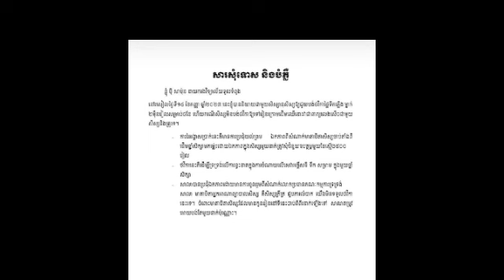នាយកសាលាទួលទំពូង បញ្ជាក់ពីករណីដែលតម្រូវអោយសិស្សជួយថវិការ២ម៉ឺនរៀលសម្រាប់បង់ភ្លើង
នាយកសាលាទួលទំពូង បញ្ជាក់ពីករណីដែលតម្រូវអោយសិស្សជួយថវិការ២ម៉ឺនរៀលសម្រាប់បង់ភ្លើងTuol Tum Poung school principal confirms case that requires students to help 20,000 Riels to pay for electricity.